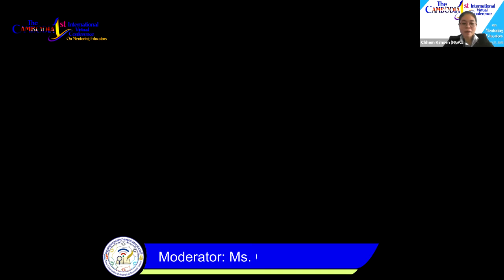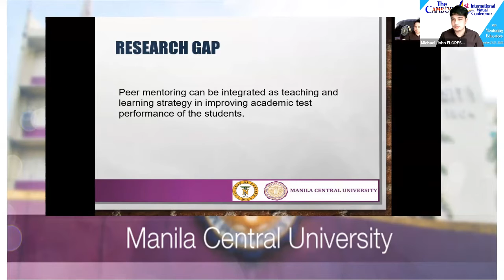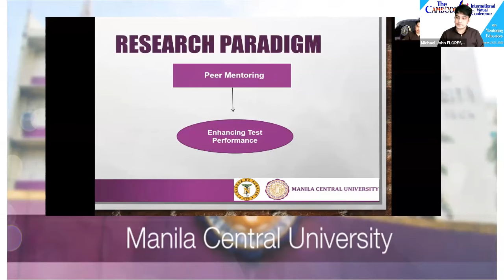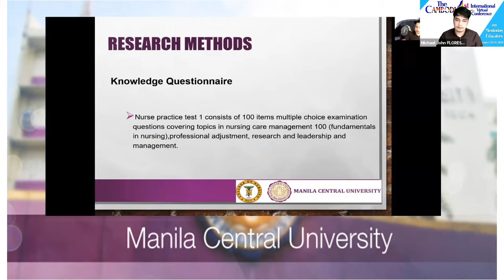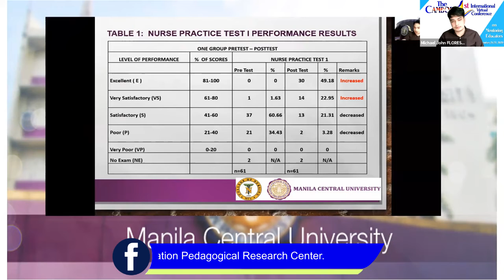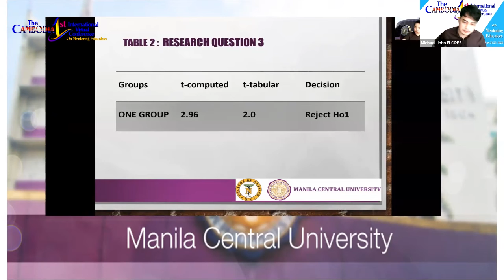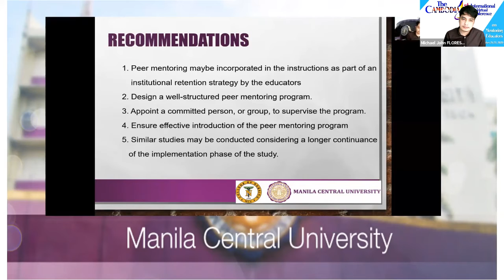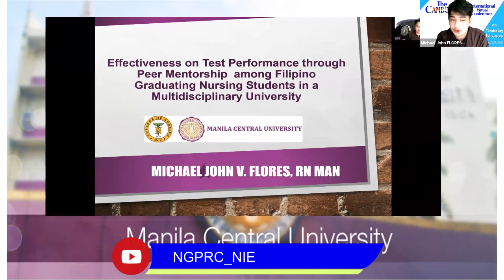Effectiveness on Test Performance through Peer Mentorship among Filipino Graduating... | CICME_2020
The Cambodia First International Conference on Mentoring Educators (CICME_2020)
Theme: Mentoring and Professional Development for Educators
December 21-23, 2020 at National Institute of Education (NIE)

Parallel Session:
Topic: Effectiveness on Test Performance through Peer Mentorship among Filipino Graduating Nursing Students in a Multidisciplinary University
Speaker(s): Pr. Michael John V. Flores, EDSA, Caloocan City, Metro Manila, Philippines